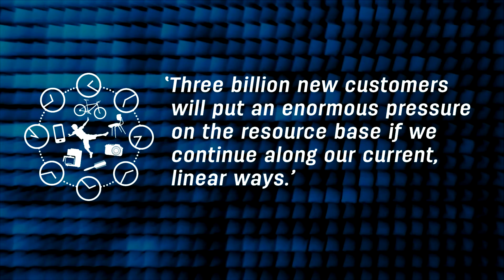CircularX 2015 Three Billion New Customers Entering the Market